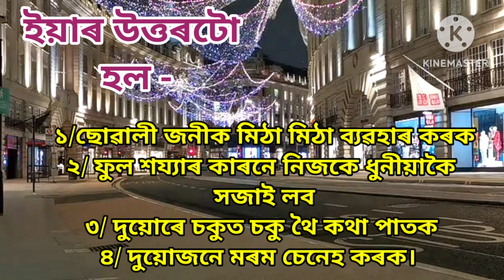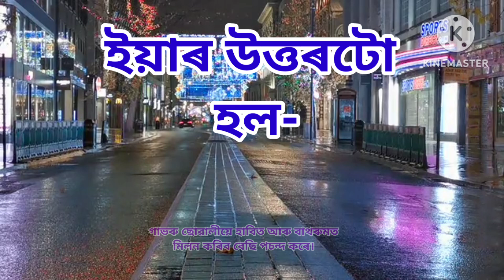Assamese GK // Assamese GK Current Affairs // Assamese GK Questions And Answers // Part - 241